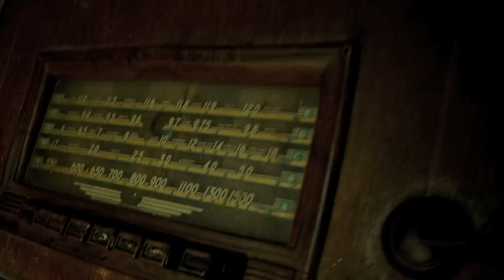The New Lucky 13 Dress "Dottie"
Lucky 13's Dottie dress is a Stretch Cotton Poplin. Sizes Available S-2X. LIned w/ Red Tulle Hem Line and Red Shoulder Bows.